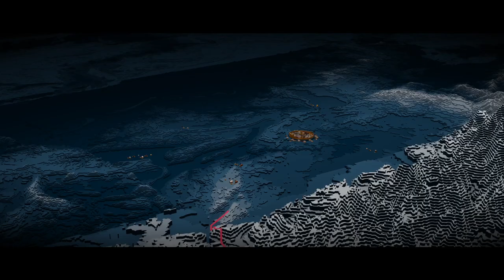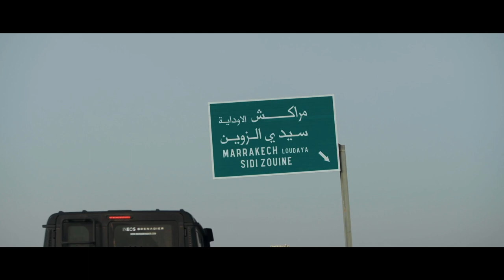My Ineos Grenadier - The Hard Way Home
the story how I got Loki, how I brought him home and who helped me.

0:00 Intro
1:20 Thanks To Partners
2:18 Full Movie "The Hard Way Home"